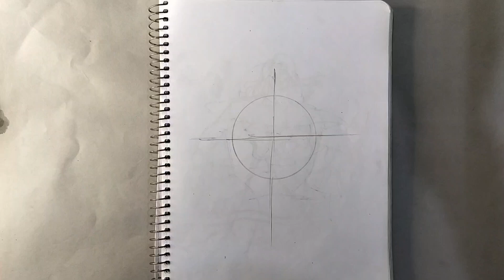gojo simple anime drawing tutorial ll 😨😨😨for beginners